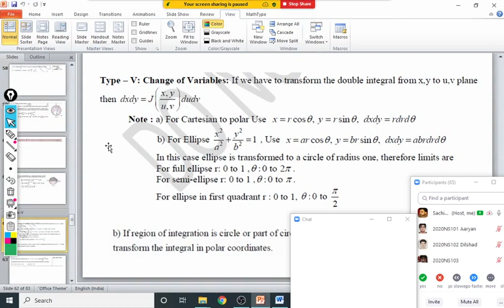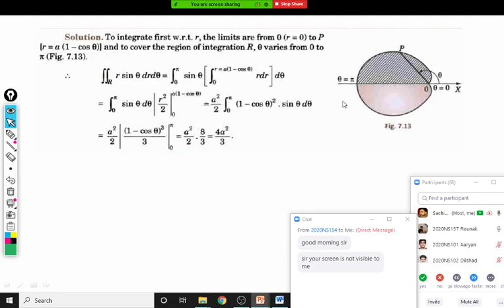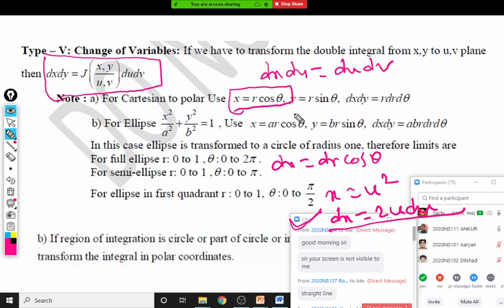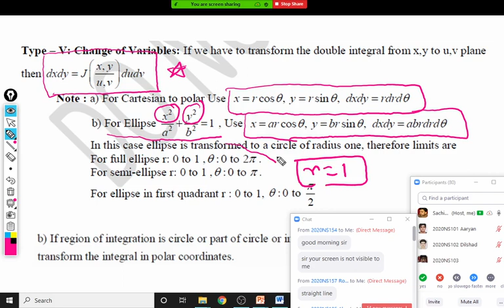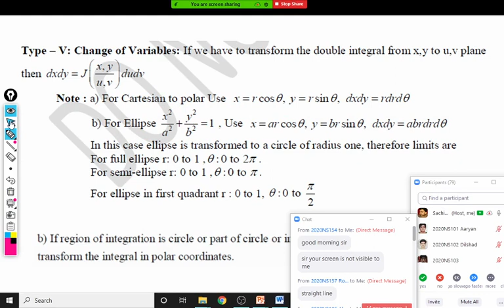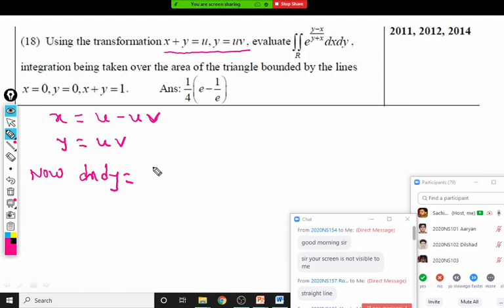Session-11 Double integration Type-V (Double Integral Change of a variable)